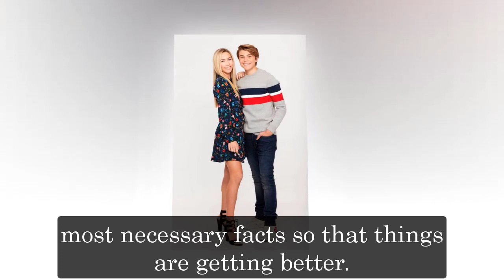GH Shocking Spoilers Dante knows Rory is "The Hook", the plan to cover up the lead to Dante's death